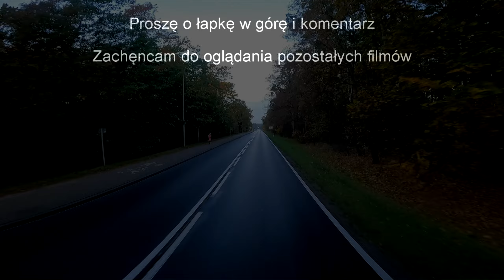PRZEJAZD PRZEZ PISZ 1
FILM PRZEDSTAWIA PRZEJAZD PRZEZ PISZ
WJAZD OD STRONY SZCZUCZYNA
WYJAZD W KIERUNKU RUCIANE - NIDA
PRZEJAZD PAŹDZIERNIK 10.2022